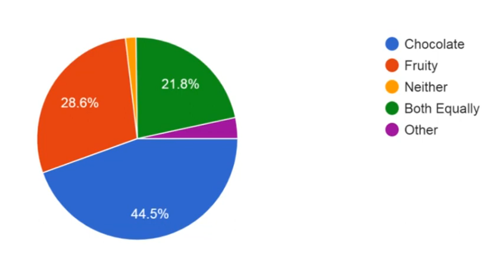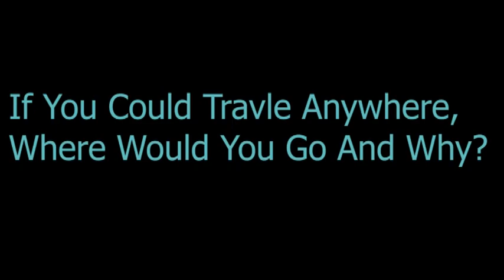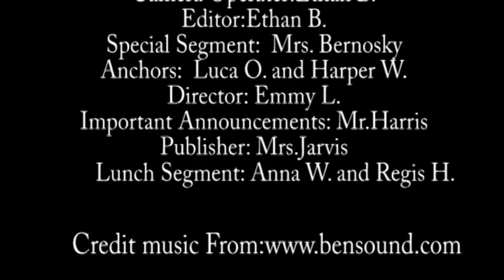12-10-2021 Daily Video Ann (9:42)